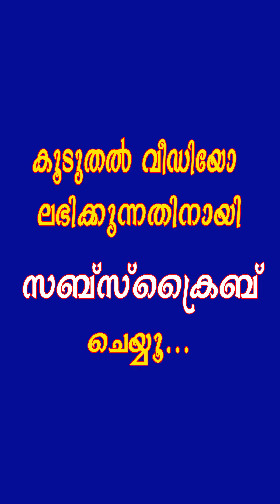Tik Tok ആയാലും MOJ ആയാലും പിള്ളാര് തകർക്കും 😍😍 Malayalam Latest Tik Tok Videos Tik Tok Viral 💓😘